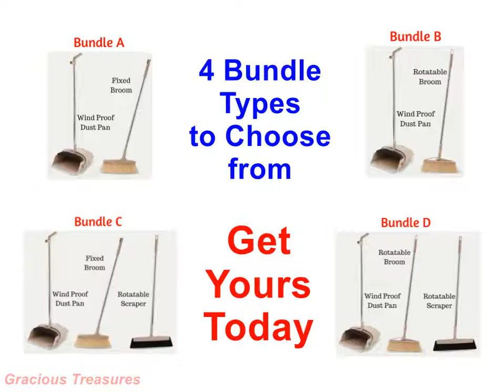SMART HOME WIND PROOF DUST PAN ROTATABLE BROOM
Freeship in the world, Click on the link below to find the product you want

Dust Pan and Broom Set

Wind Proof Dust Pan design to keep rubbish in even with blowing wind.
Fitted with Broom Comb to clean rubbish that often stuck inside the broom. No need to clean using hand.

Elastic Durable Broom Bristles for cleaner wide angle sweeping
Zero gap pan design to ensure clean sweep of rubbish into dust pan.
Rotatable broom head to reach unreachable places such as under bed, shelves, etc